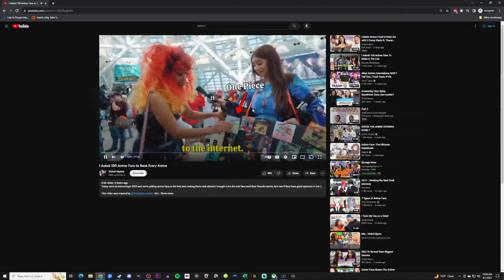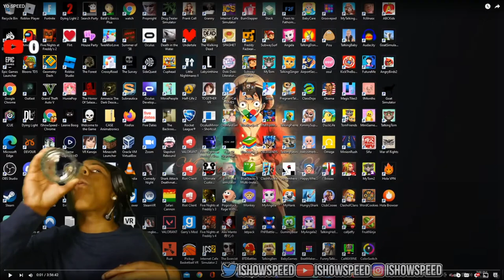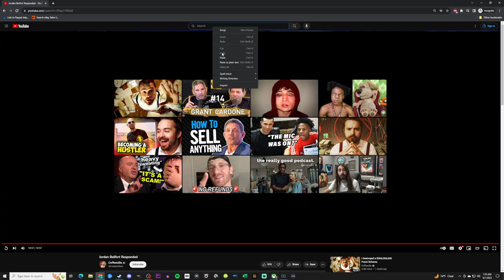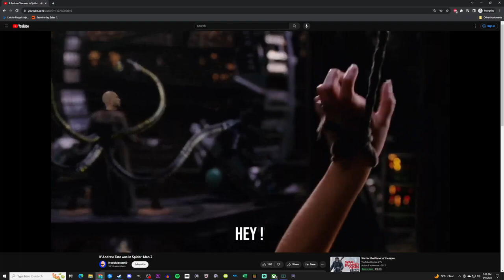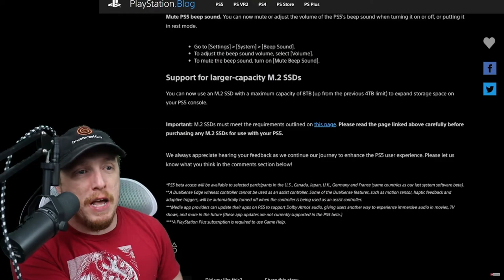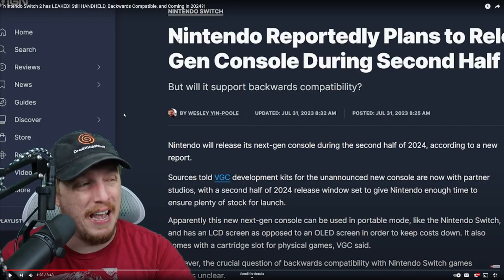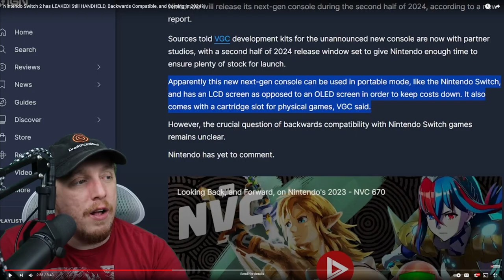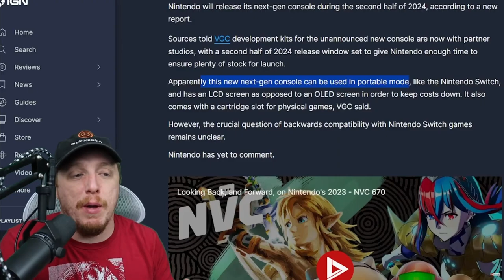Griffin Plays Exoprimal Then Watches Violet Myers 🤮/iShowSpeed/Coffeezilla/DreamcastGuy/DSP